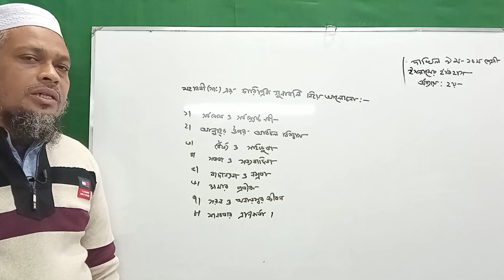রাসূল ﷺএর চারিত্রিক গুনাবলি